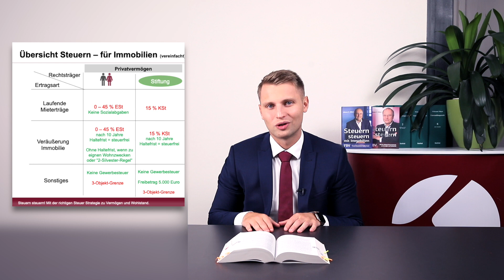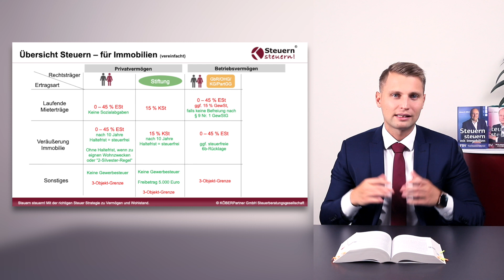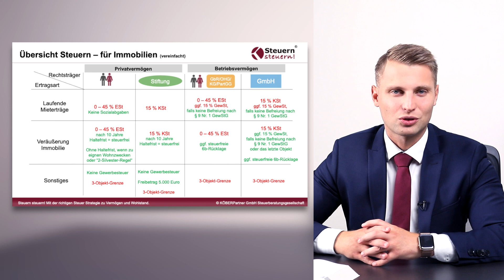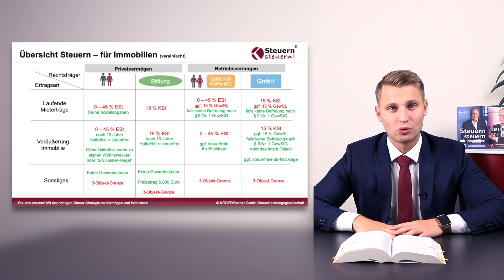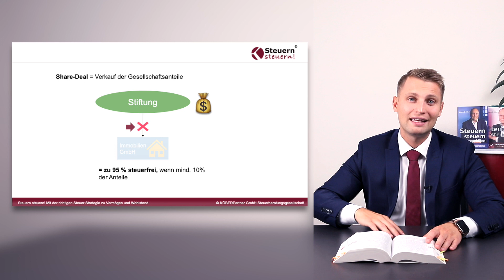Immobilie mit Stiftung, vermögensverwaltender GmbH oder Privatperson kaufen?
Willst Du in Immobilien investieren? Oder hast Du Dich schon für ein Objekt entschieden und fragst Dich, wie Du es steueroptimiert kaufen sollst? Dann schaue dieses Video und gewinne einen Überblick über die verschieden Möglichkeiten eine Immobilie zu kaufen!

Falls Du Fragen hast, kannst Du diese gerne in den Kommentaren stellen...
Inhalt:
00:00 Einleitung
02:01 PV - Natürliche Person
05:39 PV - Stiftung
06:55 BV - Personengesellschaft
08:55 BV - Kapitalgesellschaft
11:44 Share-Deal
12:35 Zusammenfassung